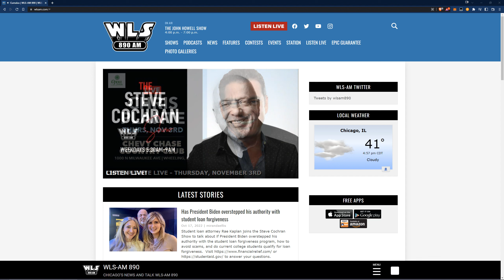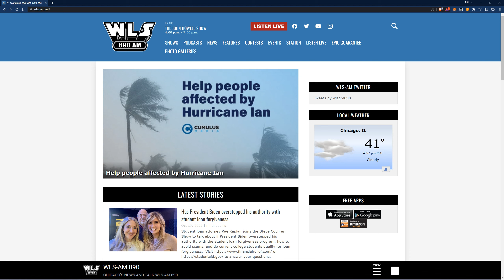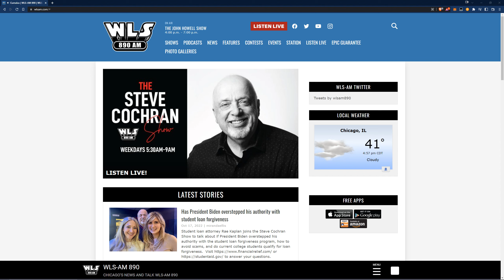patrick s tomlinson calls into the john howell show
i can't believe he listed all of those pathetic things about himself!